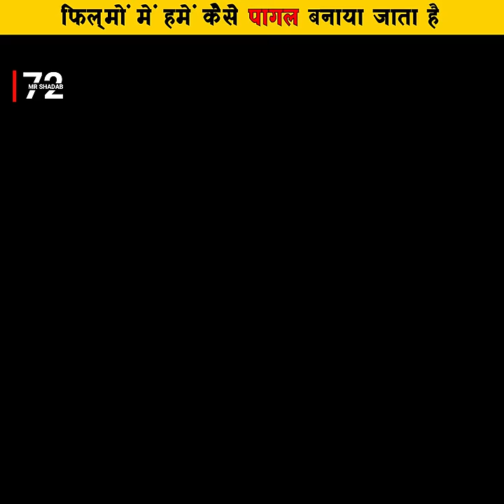देखिए फिल्मों में हमें कैसे पागल बनाया जाता है 😱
1. This video has no negative impact on the original works (It would actually be positive for them)
2. This video is also for teaching purposes.
3. It is not transformative in nature.
4. I only used bits and pieces of videos to get the point across where necessary.